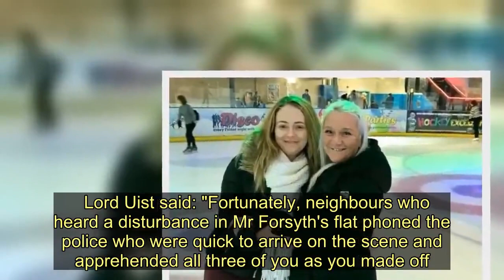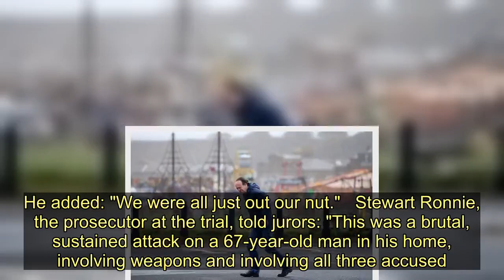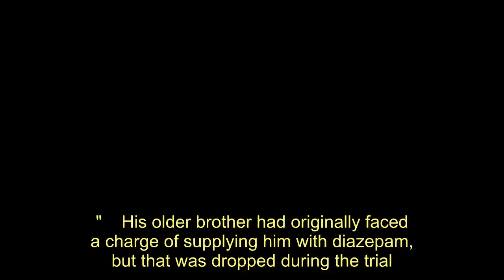Teen killers handed life sentences for brutally murdering OAP in his own home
Three youths who brutally murdered a vulnerable pensioner in his home in a frenzied attack were given life sentences.   Keirin McMillan, now 20, was ordered to serve at least 18 years in jail after killing 67-year-old Alasdair Forsyth in a vicious assault in which the victim suffered a horrific catalogue of injuries. He was 19 at the time of the appalling attack.   His younger brother Aron, now 17, who was 16 when he took part in the fatal attack was told he would serve a minimum of 17 years and three months .   His friend Levi Hunter was ordered to serve at least 17 years for the killing. Hunter, now 16, was just 15 when he took part in the murder and robbery of the pensioner at the flat in Edinburgh where he lived alone.    A judge told the trio at the High Court in Edinburgh: "Mr Forsyth suffered the most terrible injuries. He sustained a total of 80 injuries and died of blunt force chest trauma."   Lord Uist said: "It is a scandal in a supposedly civilised society that a man should meet his death in this manner."  "The attack on Mr Forsyth was a planned robbery in which each of you took a tool to be used as a weapon, namely a screwdriver, a wrench and a hammer, and battered him to death in his home," he said.   Lord Uist said: "Fortunately, neighbours who heard a disturbance in Mr Forsyth's flat phoned the police who were quick to arrive on the scene and apprehended all three of you as you made off."   The judge said it was concerning that the older McMillan brother had previously broken into the home of a senior citizen in 2015 and assaulted and robbed him while acting with others.   McMillan was originally given a community payback order for that crime.  Lord Uist told the older brother that it was clear he was "the leader of this gang of thugs". He said: "You lied about your involvement in the crime and have shown no remorse."  The judge told the younger brother, who was on bail at the time of the murder, that there had been concerns about his violent behaviour since he was six years old.  Lord Uist said to Hunter: "Although you are the youngest of the three you were by no means a young innocent led astray."  He pointed out that Hunter has been taking drugs since the age of 11 and at the time was in care and subject to a compulsory supervision order.  The judge said he was satisfied that it was in the interests of justice that any report of the court proceedings should be able to reveal the names of the two younger murderers.  Up until today they could not be identified because they were offenders aged under 18.  The trio were sentenced at the High Court in Edinburgh with a large police presence in the courtroom.  The McMillan brothers and Hunter had earlier denied murdering Alasdair Forsyth, a former Edinburgh University student, at his in Clearburn Road, in the city's Prestonfield area on February 21 last year.  All three were found guilty of the crime following a trial last year and the two younger killers were also convicted of a vio